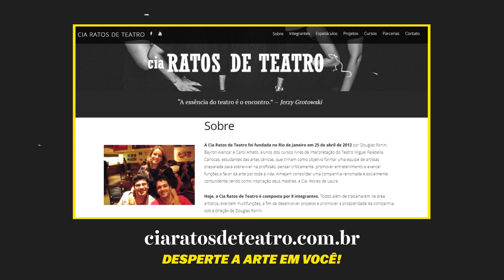TÉCNICA DE INTERPRETAÇÃO para ATORES 💪 Teatro e Cinema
Essa técnica vai fazer toda a diferença no seu trabalho de ator/atriz!

Aqui no ZONA você pode fazer uma maratona, porque está recheado de vídeos com tecnicas de atuação e interpretação para atores e não atores. Para todo e qualquer praticante de artes cênicas. Vem com a gente que vale muito a pena !!

𝐂𝐮𝐫𝐭𝐚 𝐞 𝐂𝐨𝐦𝐩𝐚𝐫𝐭𝐢𝐥𝐡𝐞 𝐧𝐨 𝐖𝐡𝐚𝐭𝐚𝐩𝐩 ❤
𝐃𝐄𝐈𝐗𝐄 𝐒𝐄𝐔 𝐂𝐎𝐌𝐄𝐓Á𝐑𝐈𝐎 ❤

💡 𝐂𝐔𝐑𝐒𝐎 𝐝𝐚 𝐂𝐈𝐀 𝐑𝐀𝐓𝐎𝐒 𝐃𝐄 𝐓𝐄𝐀𝐓𝐑𝐎 / 𝐑𝐉

Obrigado a todos os apoiadores

★ 𝐅𝐢𝐜𝐡𝐚 𝐓é𝐜𝐧𝐢𝐜𝐚:
𝐀𝐩𝐫𝐞𝐬𝐞𝐧𝐭𝐚çã𝐨: Douglas Ronin e Lucas Rocha
𝐑𝐞𝐚𝐥𝐢𝐳𝐚çã𝐨: Cia Ratos de Teatro